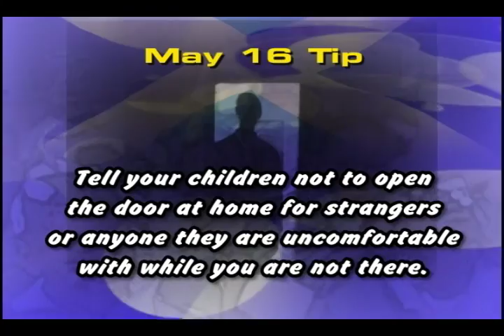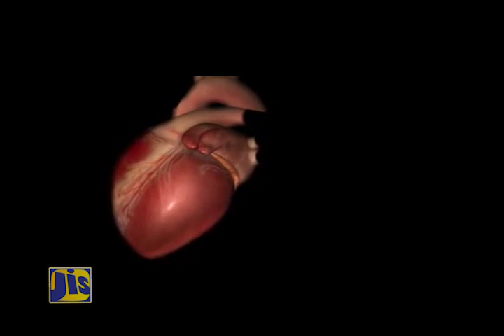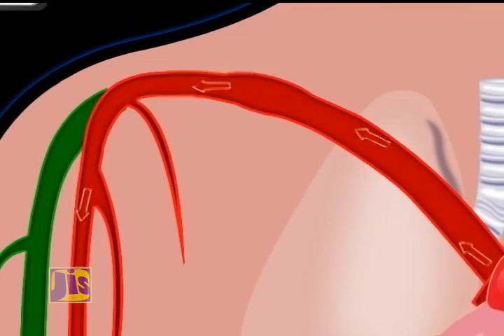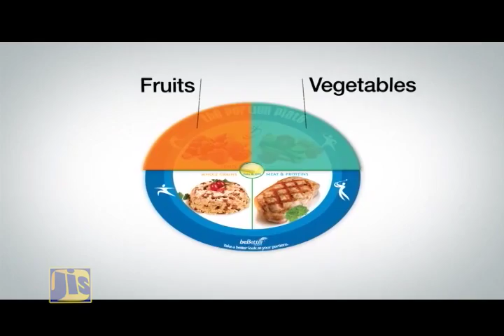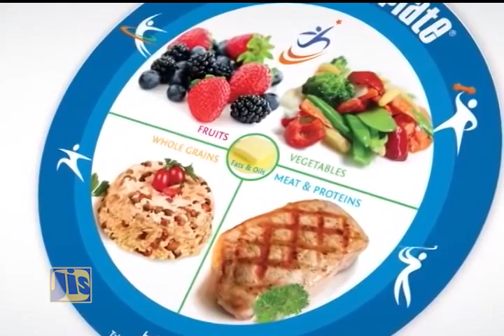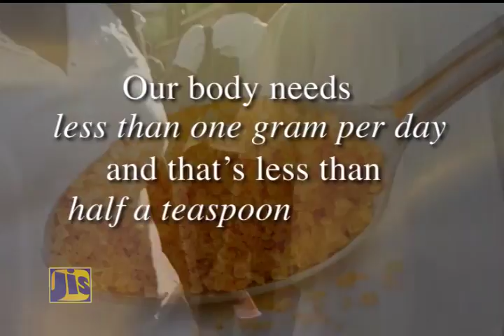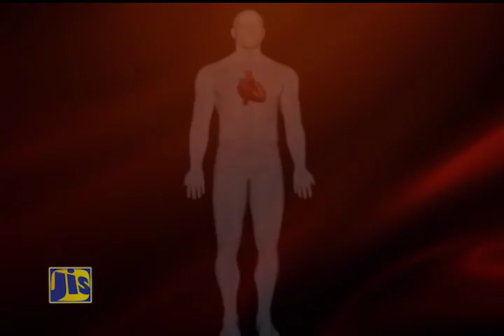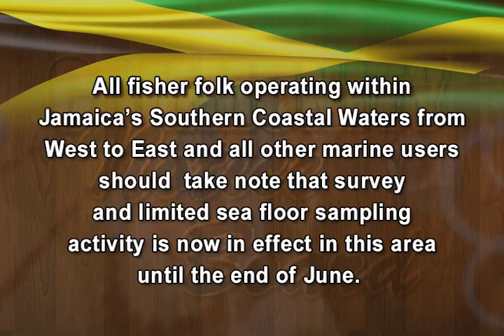Jamaica Magazine - May 16, 2015